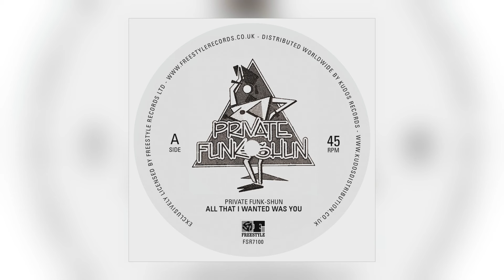Private Funk-Shun - Fantasy [Audio]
Official stream from Freestyle Records. Distributed by Kudos Records.
Album:	All That I Wanted Was You / Fantasy [SINGLE]
Track:	2 of 2
Title:	Fantasy
Artist:	Private Funk-Shun
Label:	Freestyle Records
Cat#:	FSR7100
Formats:	7" Vinyl/Digital
Digital Release:	17th March 2023
Physical Release:	17th March 2023

About This Release:

Another brit-funk single excavated by Freestyle Records, Private Funk-Shun's super-rare All That I Wanted Was You / Fantasy 7" originally released in 1986 has been officially licensed, remastered and pressed up in a limited 45 run for all those who can't jive with dropping $$$ on an OG copy!
Private Funk-Shun were a band formed in 1984 originating from the Loughton and Tottenham areas of north east London & Essex, and featured the vocal talents of Maxeen Edman-Messam - who would later go on to find fame in the early 1990s as key street soul artist Maxeen.
Originally performing under the name of Slipstream, but changing to Private Funk-Shun in 1985 after finding out another group were operating under with the same name, they toured around London & South East bringing a dedicated brit-funk following with them. Despite writing approximately 20 original tracks in their time, this self-released two-track 7" from 1986 was their only official output and has since become a certified rare groove, fetching upwards of £250 on the secondhand market.